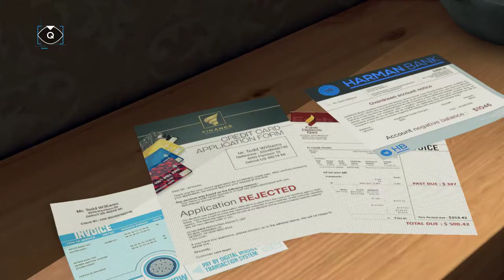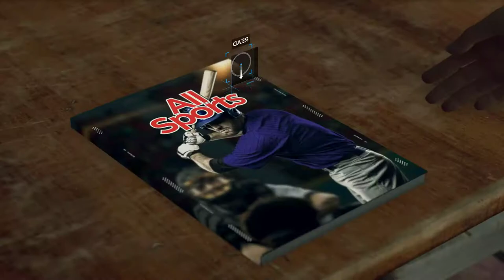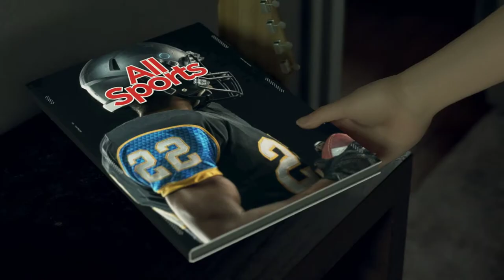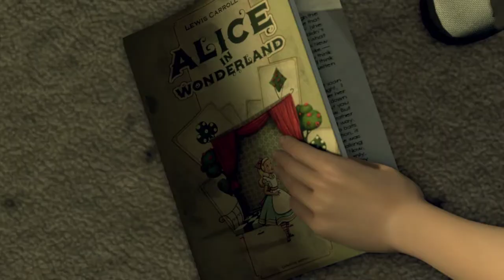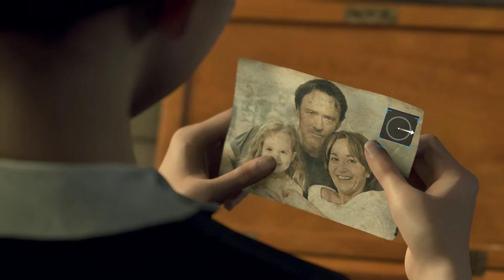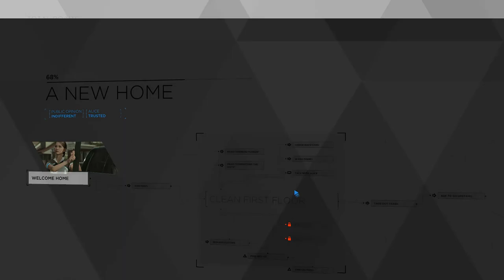Detroit Episode 3